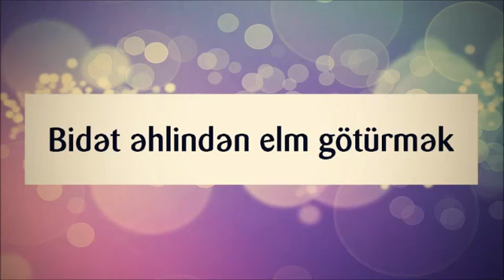Bidət əhlindən elm götürmək || Abu Zeyd